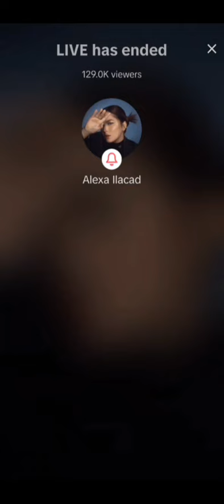KD ESTRADA HINDI MAPAPAGOD KAY ALEXA ILACAD | TIKTOK LIVE PART2 Dec 18 2023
Alexa Ilacad Tiktok LIVE with KD Estrada